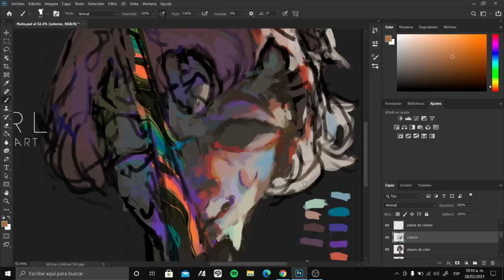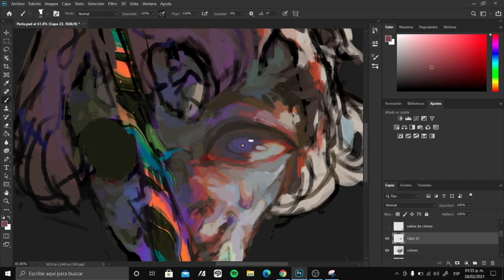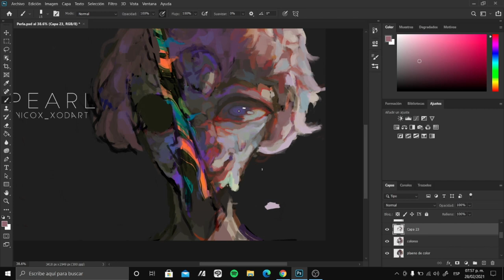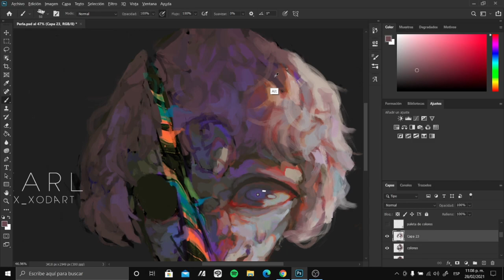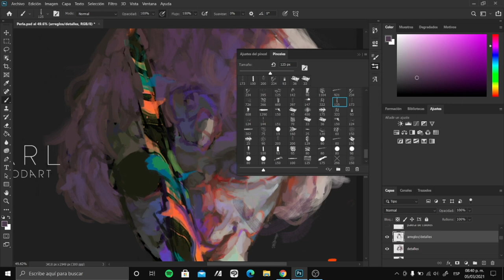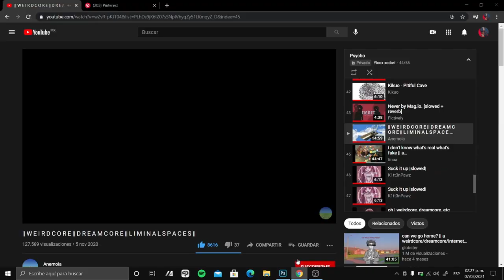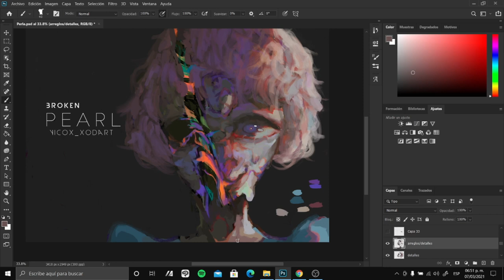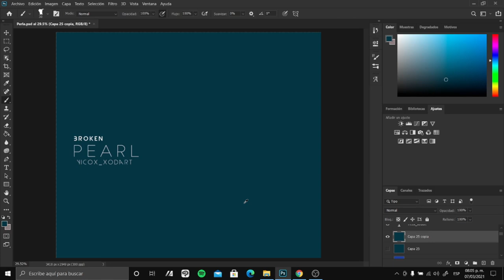[SPEEDPAINT] Pearl - Steven Universe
Hello everyone! Here now with a brand new fanart of steven universe, it was fun to do it but kinda difficult (specially in the part of the gem .-.).

Anyways- I think Im hallusinating-... 403 FOLLOWERS!?? this is just incredible, thank you so much for everything, comments, likes,.. really really thank you. I remember that when I published my last fanart called "Sweet Innocence" I had less than 100 followers, so yeah- Im shocked.

Hope you like This speedpaint like the other ones, have a good day and enjoy the video :).  (I will be reading every each comment, and try to answer quickly)

TOOLS:
   - Photoshop
   - Wondershare Filmora 9
   - OBS Studio

SONGS:
   - Pisse · Fahrradsattel (Slowed + Reverb)
   - April Smith and the Great Picture Show · Dixie Boy
   - Nastyona · My september
   - Kikuo · 「不幸屋の娘」La chica desgraciada (Misfortune Seller Girl)
   - Kikuo · あなぐらぐらし Pitiful-Cave
   - Caravan Palace · Comics